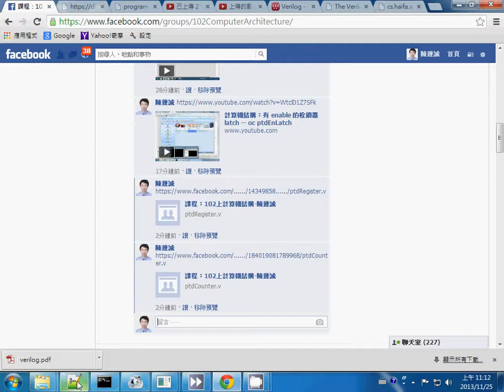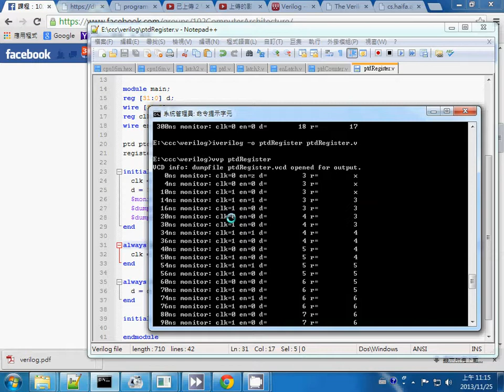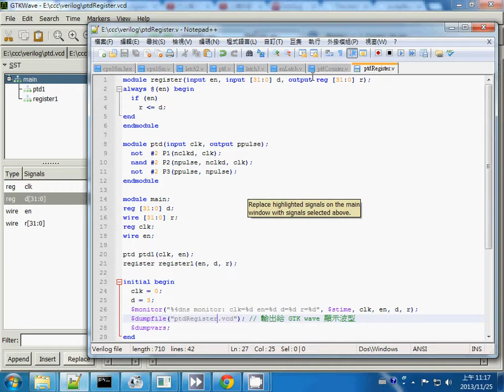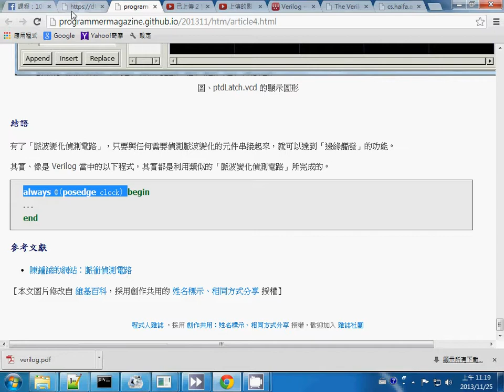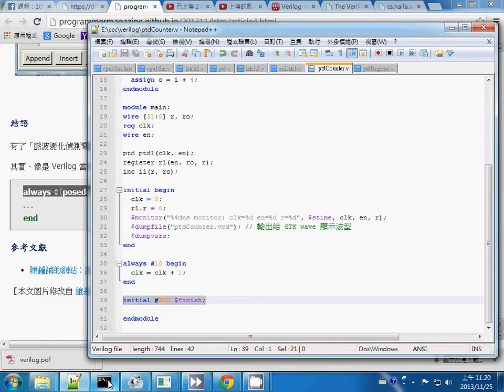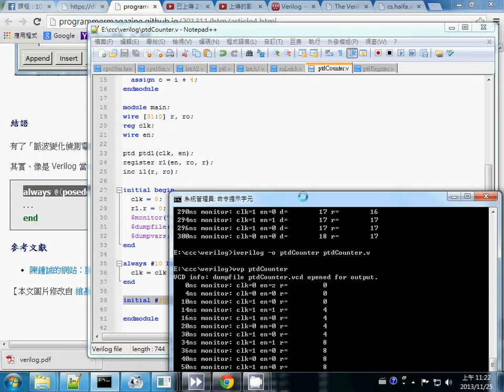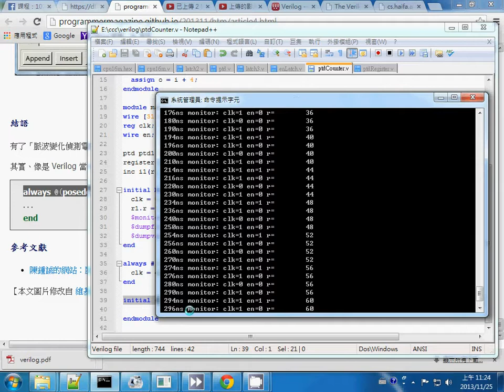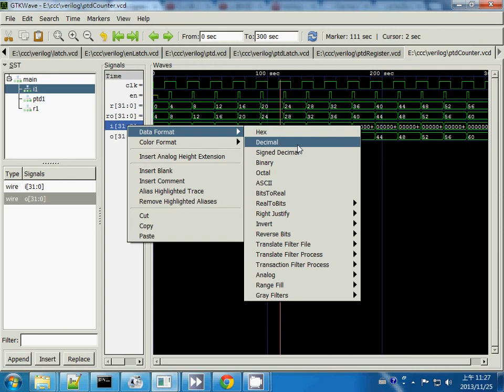計算機結構：邊緣觸發的區塊式暫存器與計數器 latch -- oc ptdCounterRegister